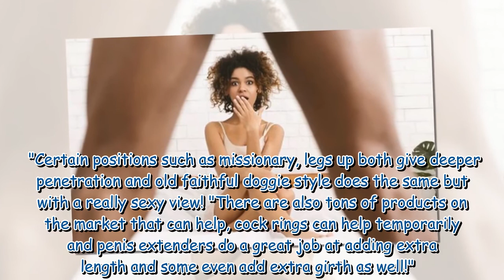What is the average penis size?